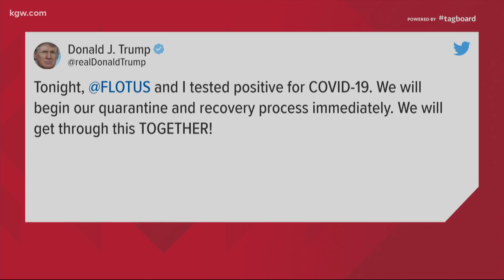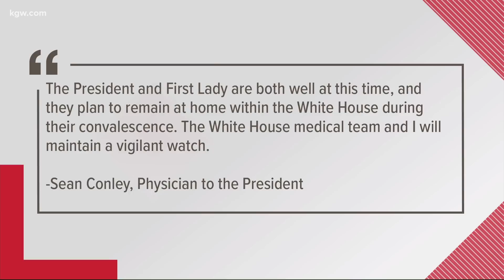President Trump tests positive for COVID-19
President Donald Trump and first lady Melania Trump have tested positive for the coronavirus, the president tweeted early Friday.

Trump’s positive test comes just hours after the White House announced that senior aide Hope Hicks came down with the virus after traveling with the president several times this week. Trump is 74 years old, putting him at higher risk of serious complications from a virus that has now killed more than 200,000 people nationwide.